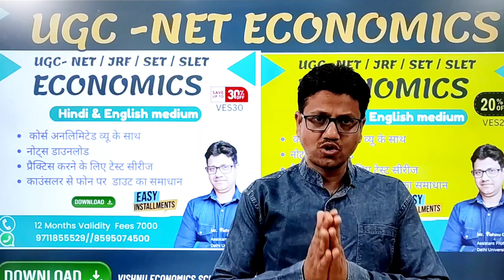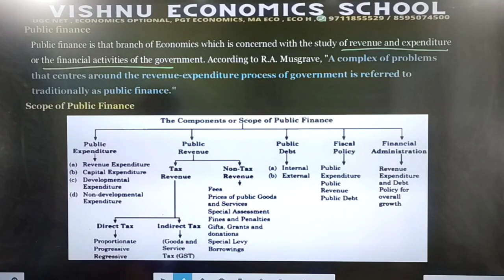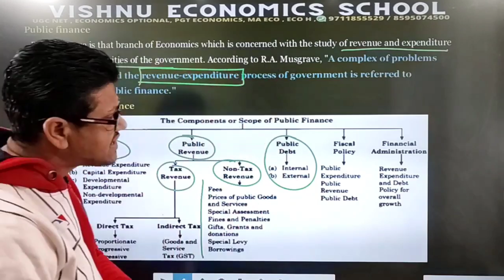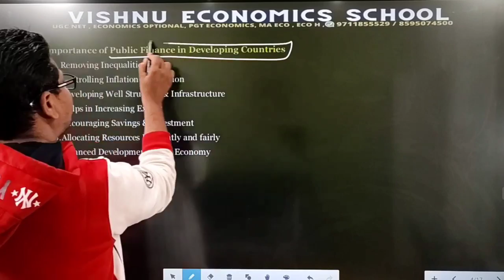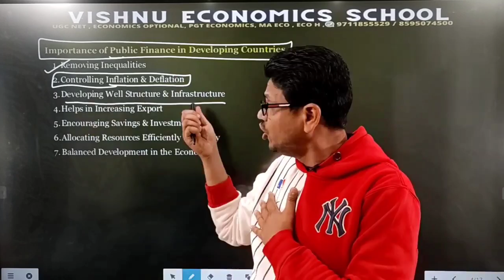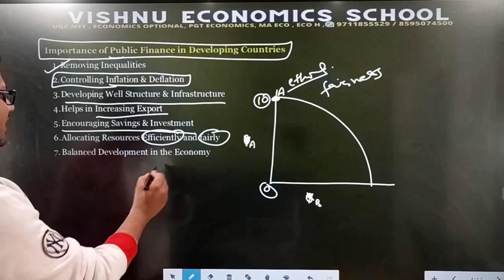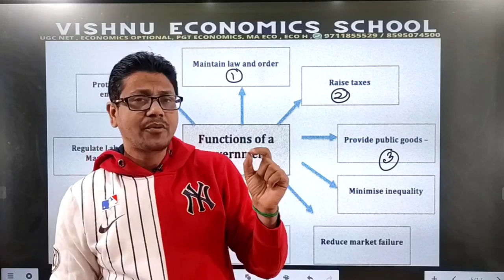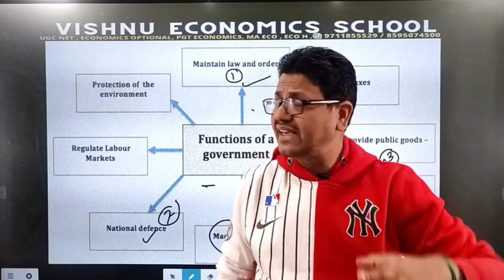#3 Public Finance Meaning Nature Scope and Importance in Hindi | UGC NET | Public Economics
DEMO
ENGLISH MEDIUM